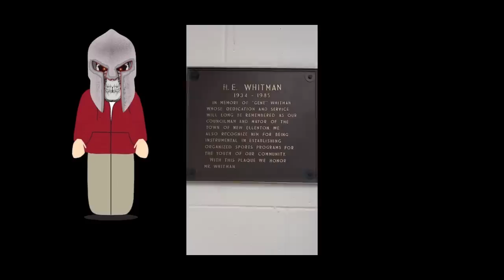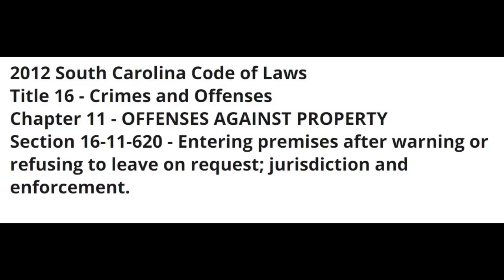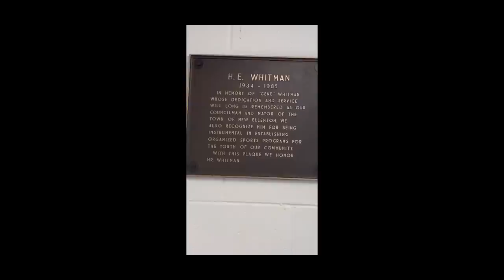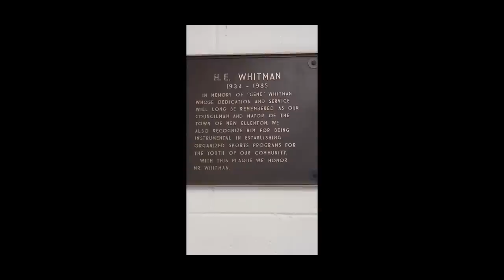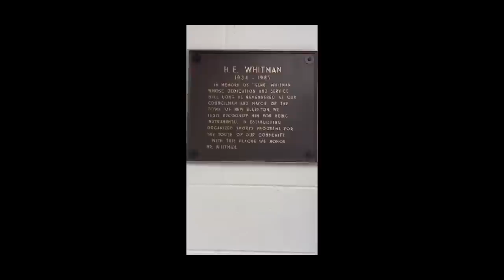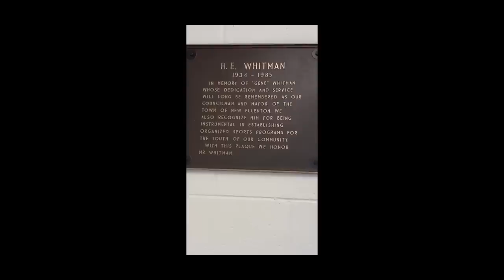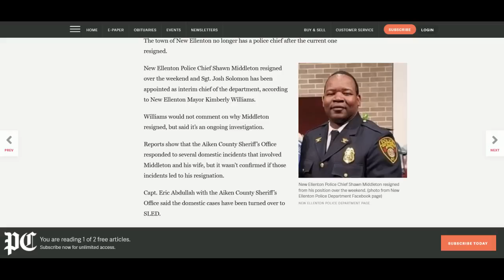Moronic Frauditor Plays FAFO and Gets Trespassed and Then Arrested Twice In just Minutes